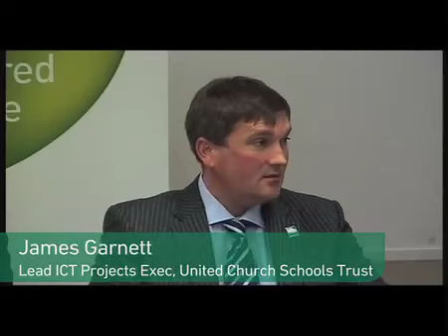esafety debate - part 4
In order to address the issue of online safety for children, BCS, The Chartered Institute for IT held a roundtable debate on esafety with panel members Alan Earl, Harm Reduction Office from Avon & Somerset Police, James Garnett, Lead ICT Projects Exec from the United Church Schools Trust, Dave Miles, Director of the Family Online Safety Institute and Jeremy Barlow, BCS Relationship Manager.